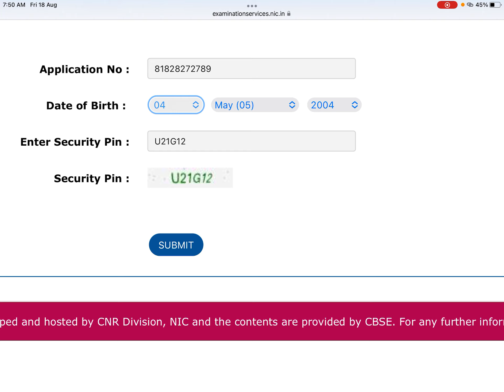Ctet August 2023 admit card | how to download Ctet admit card | Ctet admit card download kese kre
▶️Video Highlights:-
For the examination which has been scheduled on 20 August 2023, the candidates will be issued the admit card on 18 August 2023.
The candidates shall download the exam city intimation slip before downloading the admit card.
To download the ctet.nic.in Admit Card 2023, the candidates have to make use of their login details.
The candidates shall ensure their internet connectivity is strong before they download the Central Teacher Eligibility Test Admit Card 2023.
Since the ctet.nic.in Hall Ticket 2023 will be out just 2 days before examination, it is advisable that the candidates download it immediately as it is released.

▶️All Related Hashtags:-